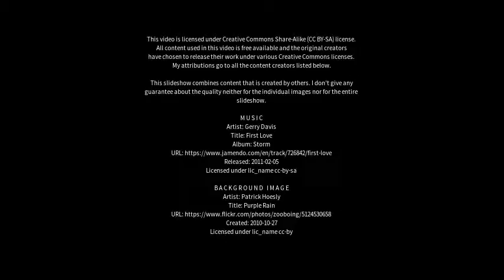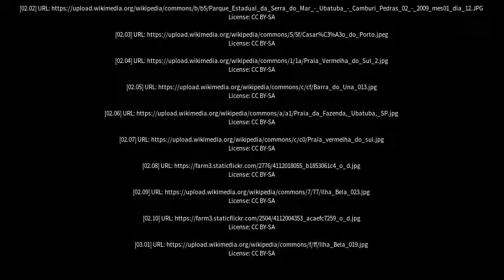Best places to visit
Best places to visit - Ubatuba (Brazil) Best places to visit - Slideshows from all over the world - City trips, nature pictures, etc.